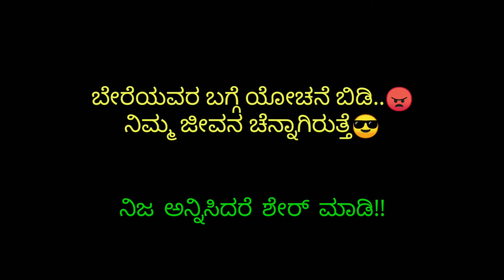ನಿಮ್ಮ ಫ್ರೆಂಡ್ ಫೋನ್ ಮಾಡುವುದು ಯಾಕೆ 😡 Motivational Video Kannada | Kannada Motivational Speakers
Hi Frnds ನಿಮ್ಮ ಫ್ರೆಂಡ್ ಫೋನ್ ಮಾಡುವುದು ಯಾಕೆ 😡 Motivational Video Kannada | Kannada Motivational Speakers

YOUR QUARIES-
kannada motivational speakers
kannada motivational video whatsapp status
motivation in kannada language